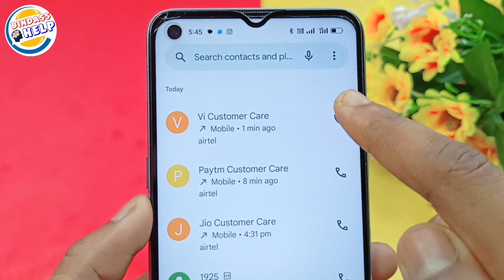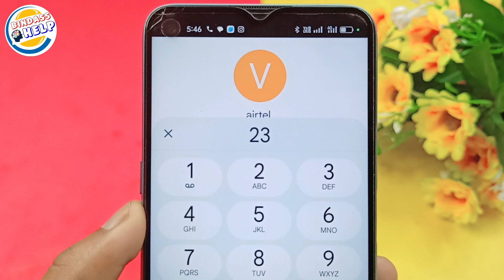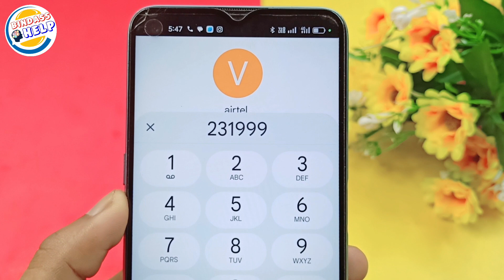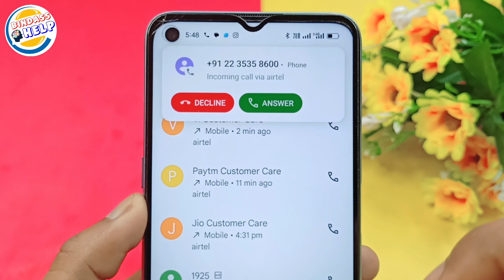Vi Customer Care Se Baat Kaise Kare | Vi Helpline No. | Vi/Vodafone/idea Customer Care Number 2023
Hello,
Doston agar aap bhi Vi customer care se direct baat karna chah rahe ho to is video maine aapko live proof Vi customer care se baat karke bataya hai To agar yah video achcha Lage to video ko fatak se jakar khel like kar do and Channel ko subscribe kar lo

Question:-
how to call vi customer care
how to call vi customer care number
vi customer care call kaise kare

#/Vodafone/idea Customer Care Number 2023